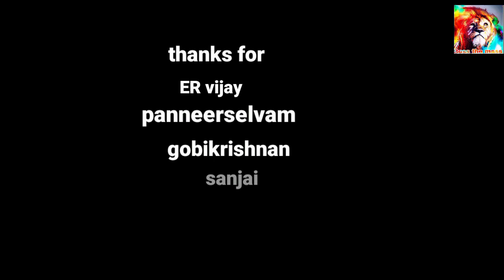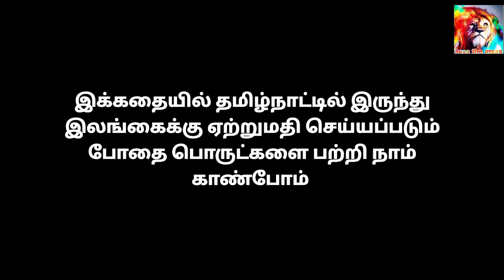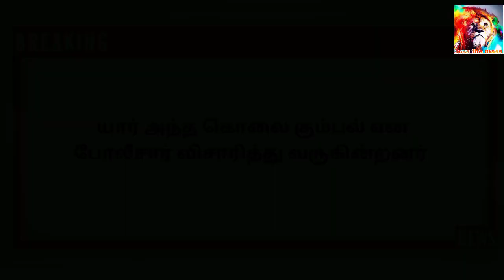K2short film all friends headphone 🎧 use